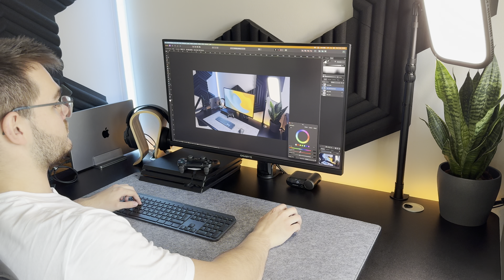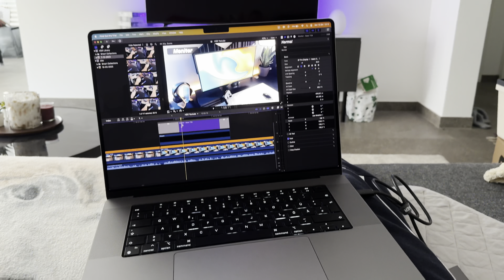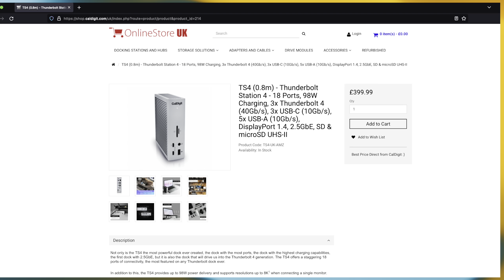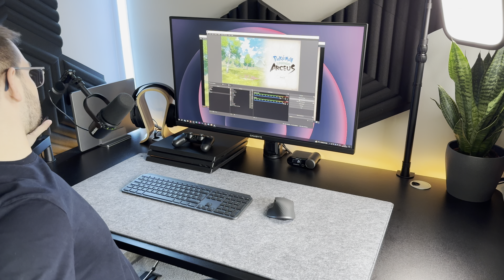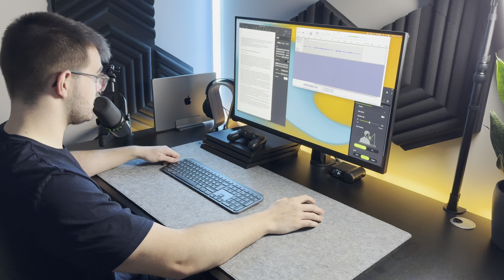Ultimate One Monitor Setup - MacBook, Playstation and PC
My new Desk Setup that I use for everything. It's the place where I work, game, stream and make my videos from. It includes a 16" MacBook Pro a PS4 Pro (PS5) and my custom built gaming/streaming PC.
I've gone for an all black theme for this setup and I absolutely love its clean- & stealthiness.

00:00 | "The Setup"
01:01 | All Black Standing Desk
01:57 | All-in-One Monitor
03:30 | MacBook Pro
04:49 | PlayStation
05:30 | Custom PC
06:30 | Quality of Life and Audio Shenanigans
08:21 | Accessories
09:21 | Cable Management
10:12 | Setup Overview

As promised, here are all the products I mentioned in this video:
(ordered that one via amazon.co.uk but couldn't find it there anymore)
Monitor (Gigabyte M32U)
Shure MV7
Elgato Mic Arm LP
Nova Pros
Elgato Key Light
Govee Wall Light
Govee Strip Desk

BUT, if you'd like to support the channel, check out the wallpaper I've made and the Wallpaper Pack I'm working on releasing very soon (you can also get it for free, but if you want to support the channel just type in any price you want):